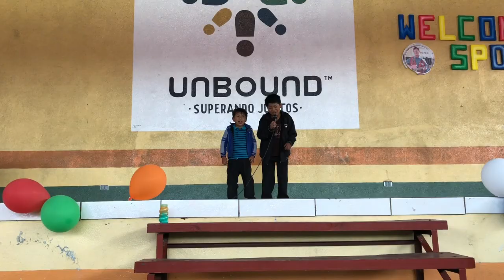Guatemala 2018 Day 3: Sponsored Friends Day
Here is a glimpse of our morning and afternoon with our sponsored families.